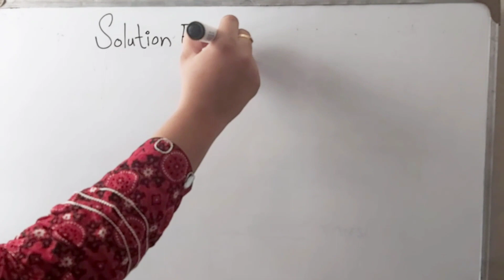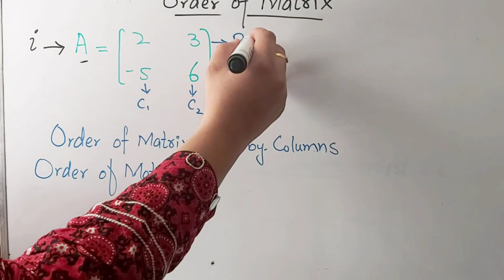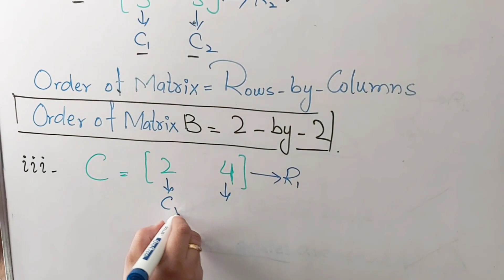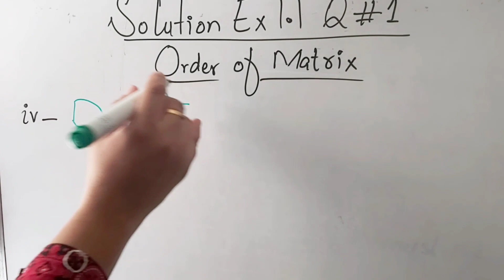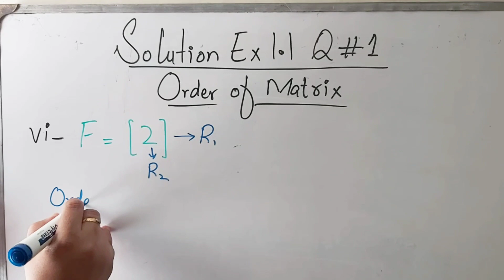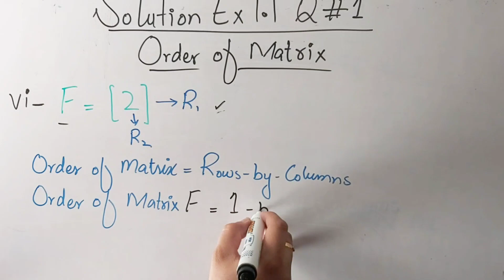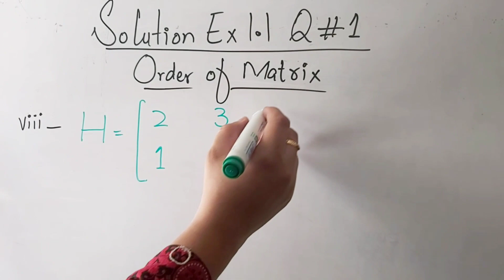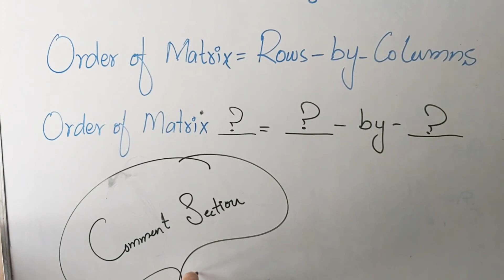Math Class 9th Exercise 1.1 Question #1 | Find Order of 2-by-2 matrix or Square Matrix | K2E Academy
Maths Class 9th Exercise 1.1 Question #1 Solution

Find the Order of 2-by-2 matrix or Square Matrix

K2E Academy